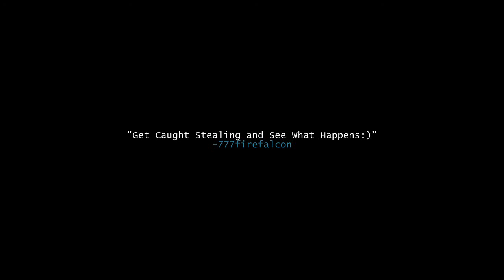Oblivion: Choose My Destiny 03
777firefalcon wants Dart Highwind in the Imperial Prison!